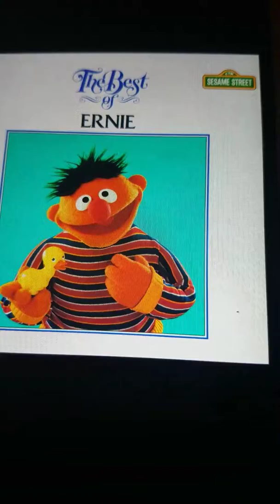tiger hunt part 1